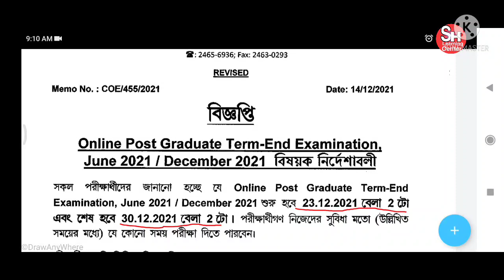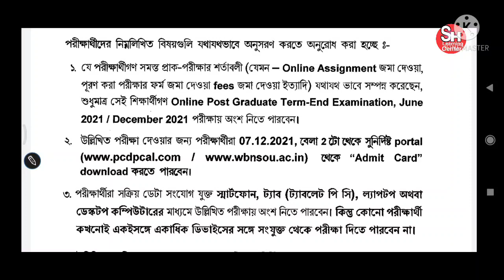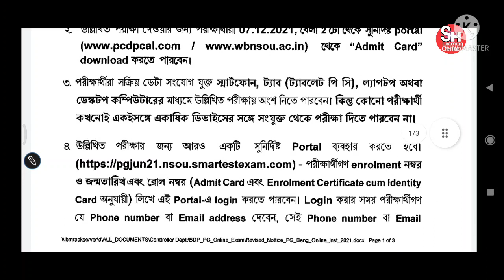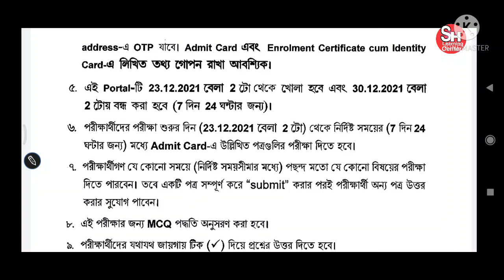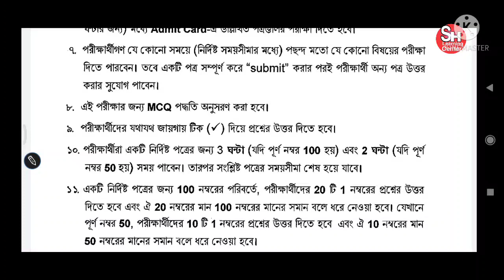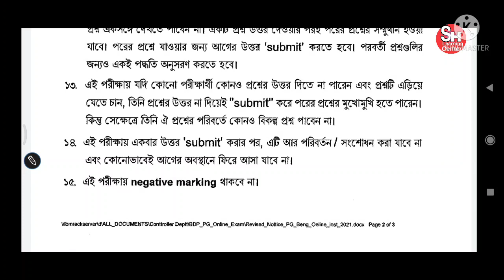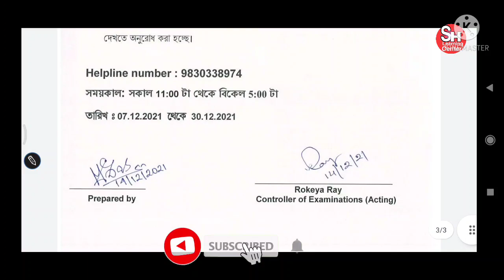NSOU PG New Exam Date declared 2021/NSOU PG exam date change / Official Notification